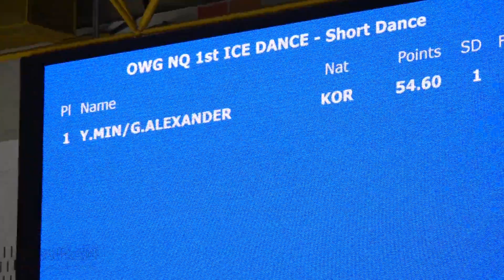2017-07-29 올림픽 1차 선발전 | 페어 SP Warmup | 감강찬&김규은, 김수연&김형태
Kyu-Eun & KIM Alex Kang-Chan KAM, 김수연 & 김형태 Su-Yeon KIM & Hyungtae KIM |
음원 문제시 유튜브 자동 음원 규제이기 때문에 업로더가 조치할 수 없습니다.
KB Bank Figure Skating Korea Challenge.
Republic of KOREA (South KOREA) Qualification of Members in 2018 Olympics, Jr. National Figure Skating, ISU 17/18 Jr. Grandprix.
(29.July) 2017 | Mokdong Indoor Ice Rink, Seoul |
KB금융그룹 피겨스케이팅 코리아챌린지 피겨스케이팅 2018 평창 올림픽 선발전 및 2017/18 주니어 그랑프리 시리즈 파견선수 및 올림픽 1차 선발전 | 서울 목동 아이스링크